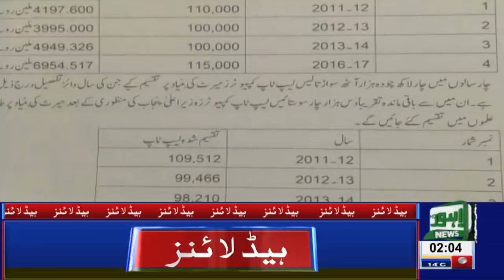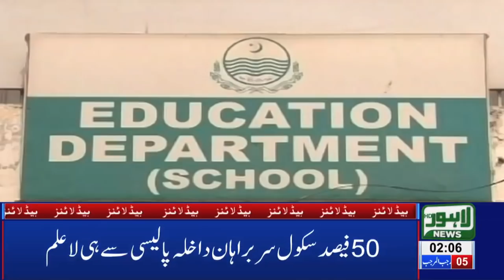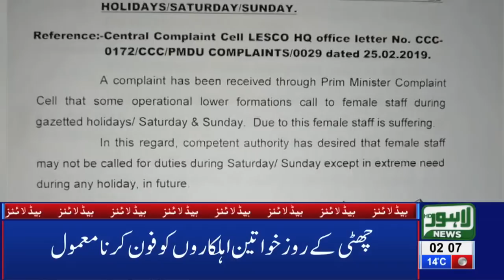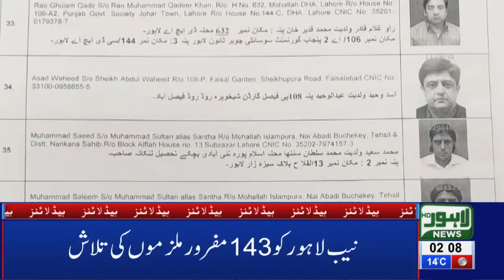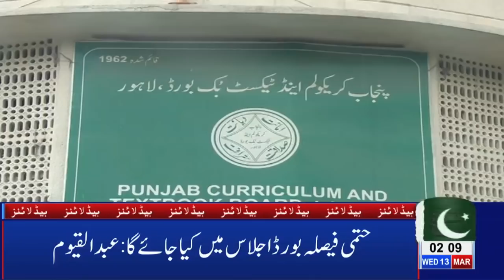02 AM Headlines Lahore News HD – 13th March 2019